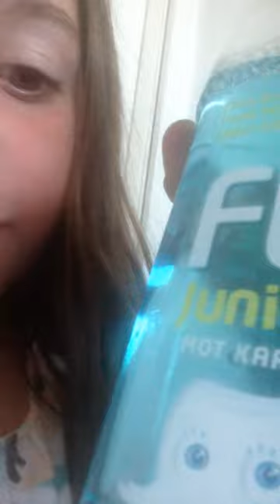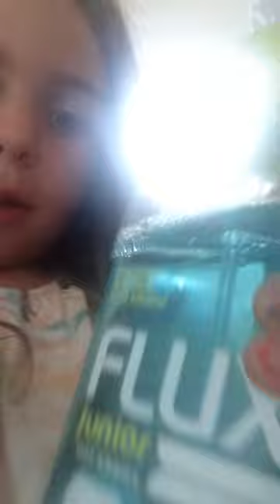Stina demonstrerar flux.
Stina visar hur man använder flux.